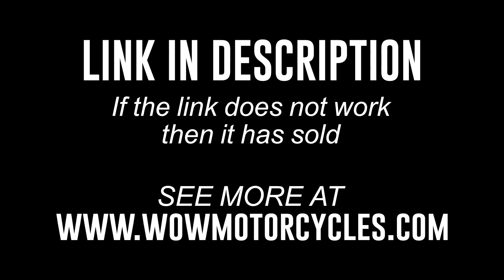2018 Suzuki GSXR1000R GSXR GSXR1000 GIXXER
2018 Suzuki GSXR1000R GSXR GSXR1000 GIXXER